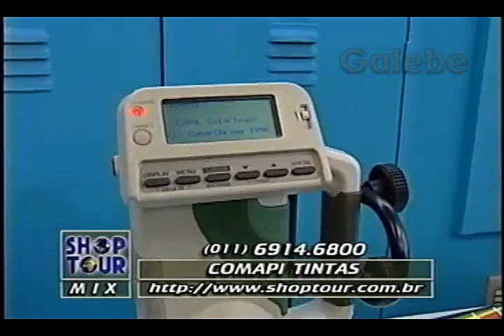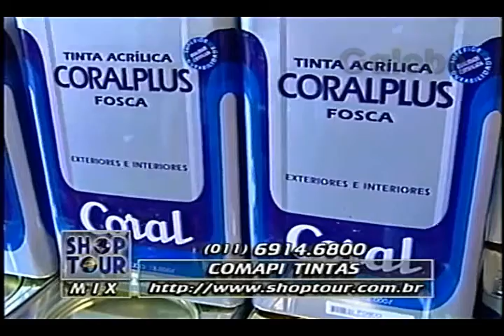COMAPI TINTAS CRIS MELO GALEBE 13 06 1997 2